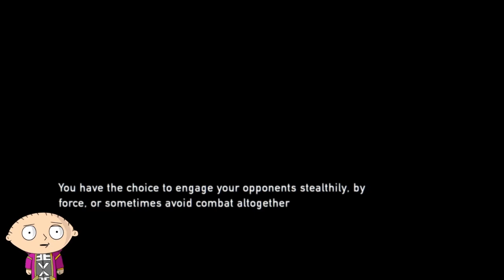Stewie Plays:The Last of Us -Episode 5:Stealth Ops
Join Stewie as he sneaks around as Joel trying to avoid gunfire...unsuccessful I might add, trying to get Ellie and Tess to the Fireflies